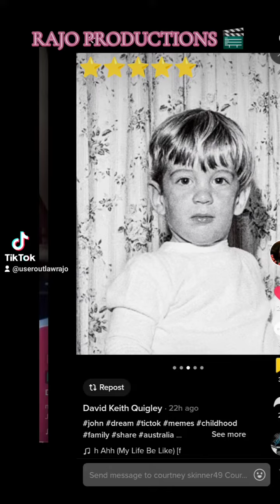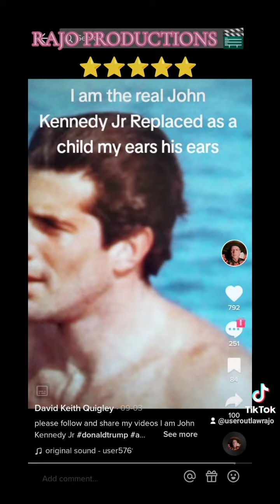RAJO PRODUCTIONS 🎬⭐⭐⭐⭐⭐ OPEN YOUR EYE'S ! JOHN KENNEDY JR. WAS REPLACED AT NINE YEARS OLD 💥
OPEN YOUR EYE'S !! YOU KNOW WHAT JOHN KENNEDY JR LOOKED LIKE FROM BIRTH TO THE AGE OF NINE !! HOW COULD EVERY FEATURE CHANGE ? BECAUSE THEY REPLACED THE REAL JOHN KENNEDY JR WITH GEORGE ! THAT'S HOW 💥💥💥💥💥💥🔍😳📽️🎬🙏